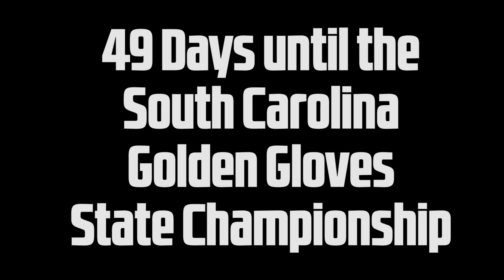A Day in the Life of a Boxing Gym Episode 44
South Carolina Golden Gloves Boxing State Championship

February 23rd, 24th, & 25th at the Spartanburg Memorial Auditorium

for tickets, information, or to register to compete!

This is the Centennial Championship celebrating the 100 year anniversary of Golden Gloves! Come watch the best boxers in South Carolina as they compete to be the best in the state and put their names in the history books!

Visit the following page for the South Carolina Golden Gloves history of past champions: